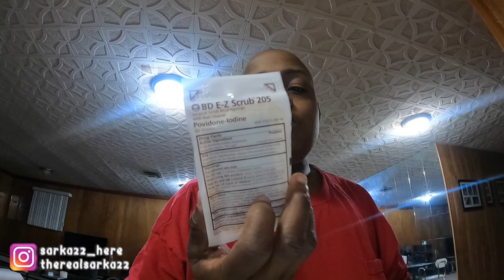Better Days | Byte-Sized Reflections